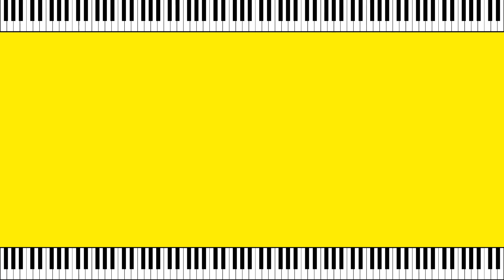Way Back Then — Squid Game | Piano Tutorial